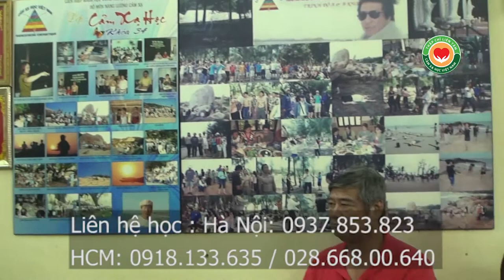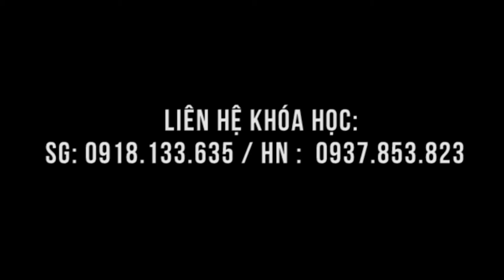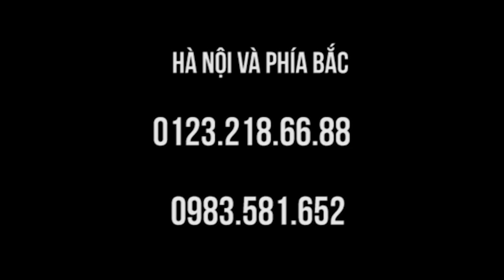Chườm gan kỳ diệu thế nào qua chia sẻ tác giả chườm gan, BS Dư Quang Châu